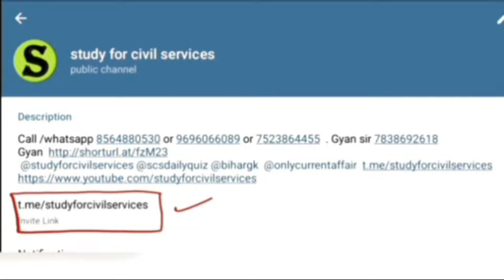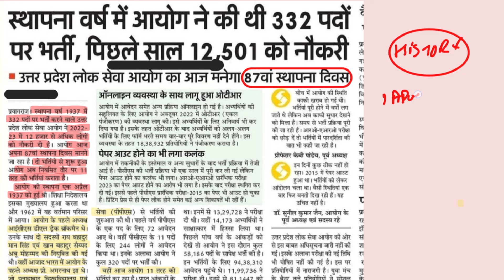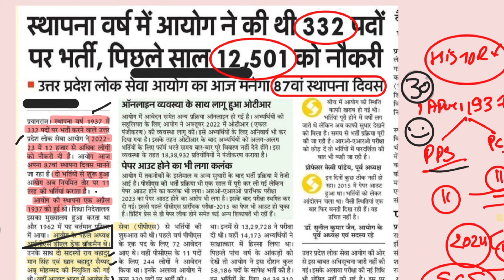uppcs latest news 💯💥 imp updates for ro aro | uppcs 2024